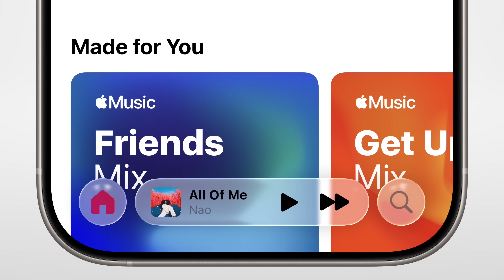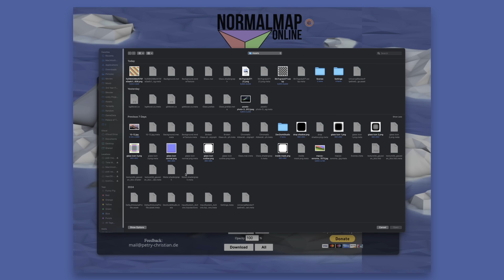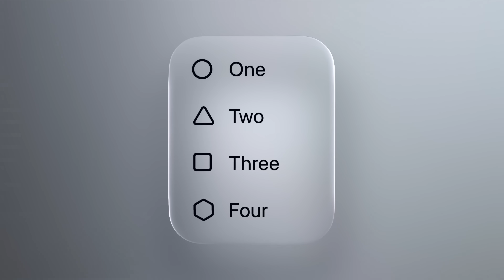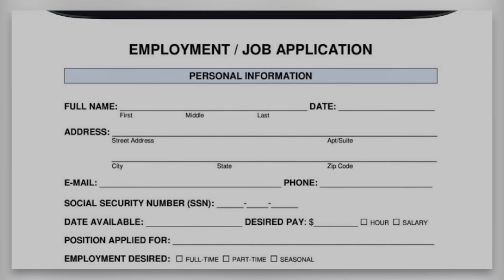Can I Recreate Apple's "Liquid Glass" Shader in Unity?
Timestamps:
00:00 Intro
00:11 Concept
00:35 Distortion
01:03 Blur
01:15 Outline
01:47 Result
01:53 Potential Improvements
02:08 Performance
02:27 SDFs
03:10 SDF version
03:22 Final Thoughts
03:34 Outro